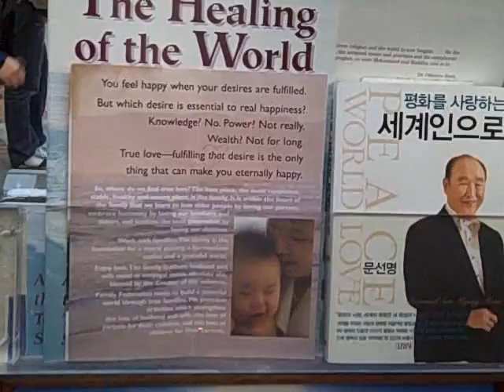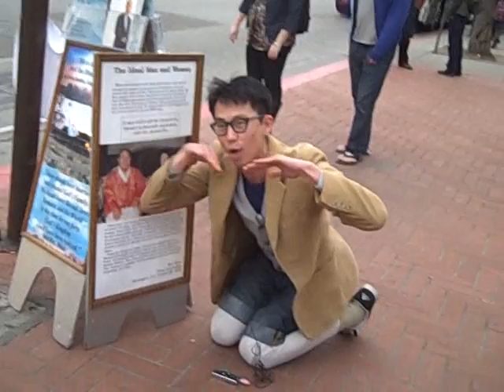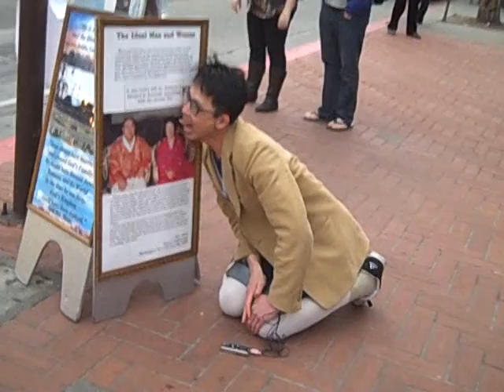Sex Ed for Koreans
Philip on behalf of Reverend Moon educates Berkeley students about sex.

Join "Philip's Video Club" on Facebook.